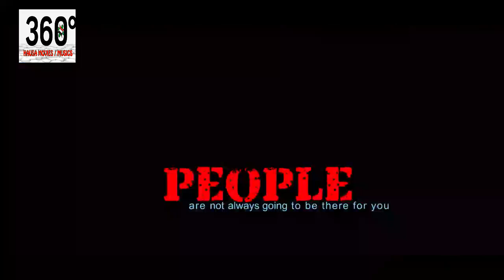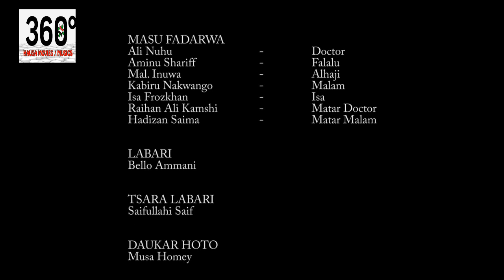duk kudin da nake da kuyanga mai taurin kai har yanzu ba zata sallama min ba - Hausa Movies 2021